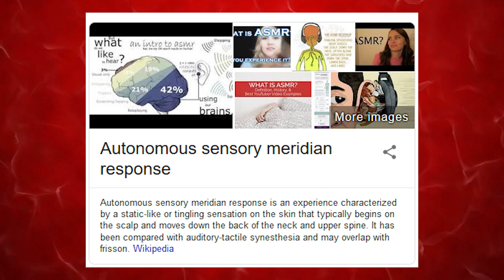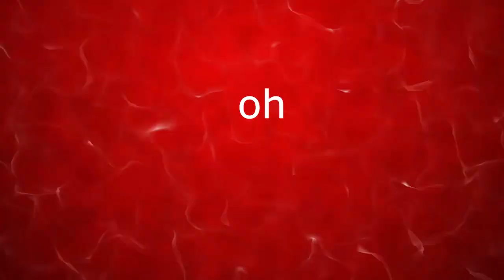Morpheus ASMR - The man everyone calls "cute" eats too many Mochi Ice Creams!?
Also I do wanna thank Frost for helping me use his voice in one video, and if you wanna go check him out on xbox one

His Xbox One Gamertag: Frostberries

Music Intro Used: Atlas - Brand New Day

Music Outro Used: Bazanji - Fed Up, Pt. 2